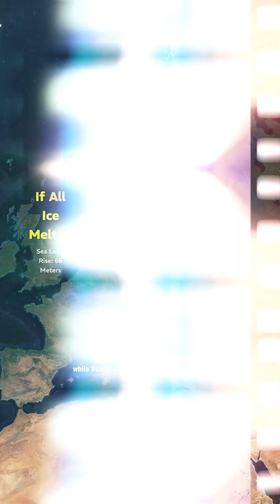What if all the ice on Earth melted? 🌎❄️